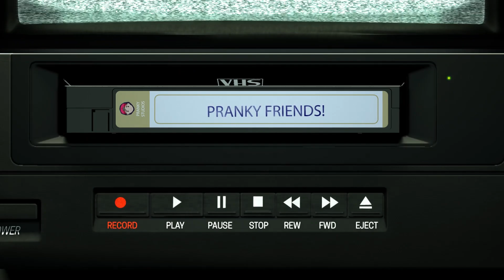가짜 최면술사에게 최면이 걸릴까?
다른나라로부터 접근이 차단되어 볼 수 없는 각종 영상들을 NOrd VPN으로 IP를 변경하면 자유롭게 시청이 가능합니다.
노드 VPN에서 2년 요금제 73%할인 받으세요. (추가 4개월 무료) 한 달에 3,511원 입니다!
위의 링크로 접속 하세요.

프랭키 스펀지! [프펀지] 매주 다양한 궁금증을 풀어드립니다:)